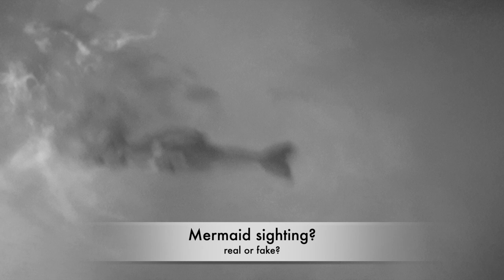Elsa and Anna Make History as They Team Up to Present the News!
In this Mama and Me Playtime, Elsa and Anna Make History as They Team Up to Present the News! parody video, Elsa and Anna present the top breaking news stories. For fans of, Come Play With Me.

All videos are intended for entertainment and/or informational purposes only and for the use by persons having appropriate technical skill, at their own discretion and risk.